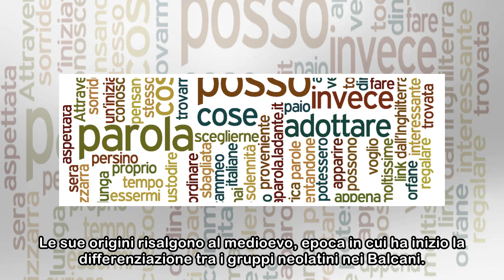Dacoromeno: significato e origini del dialetto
Con il termine dacoromeno (comp. di ‘daco’ e ‘romeno’) si indica uno dei quattro dialetti in cui si suddivide la lingua romena: aromeno, meglenoromeno, istroromeno e, per l’appunto, dacoromeno o romen...